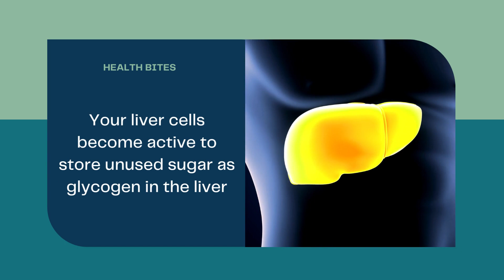What happens when we eat sugar?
What happens when we eat sugar-rich food?

Many of our body organs get into action while we relish the sweetness of the food. There is a fantastic integration at the cellular level between the gut, stomach, blood vessels, skeletal muscles, pancreas, liver, and fat storage cells in the body - to handle the sugar.

These organs are strained when the sugar intake crosses the limit, which leads to truncal obesity and many more health complications.

So, mind your sugar intake.